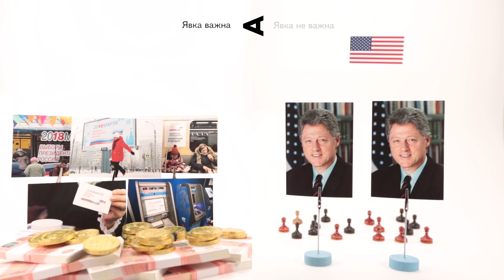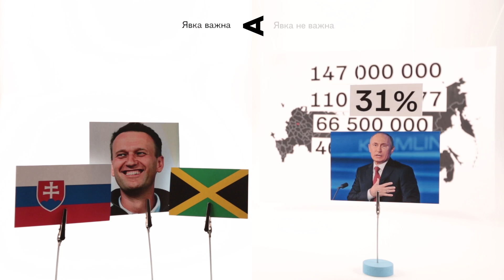Высокая явка на выборах: это важно или нет?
Идти голосовать или поддержать электоральный бойкот?
Какая разница, сколько процентов получит победитель? И что будет, если на выборы никто не придёт? Ну, или почти никто.

Debated Moments — то, о чём мы спорим прямо сейчас.